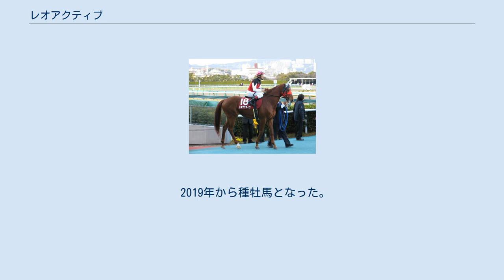レオアクティブ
レオアクティブ (Leo Active) は父内国産の競走馬。
2016年から2019年まで芝1600メートルにおける日本レコード保持馬であった。
 レオの冠名で知られる先代オーナーの田中竜雨（2009年6月死去）が最後に購入を決め、1歳時には育成センターの火災でなんとか難を逃れた本馬は、予定通り美浦トレーニングセンターの杉浦宏昭厩舎に入厩した。
 6月中山のスプリント戦でデビュー。
松岡正海騎乗で馬っ気を出しながらも最速の上がりで3着。
連闘で臨んだ同条件の未勝利戦で初勝利を挙げた。
この勝利はアドマイヤムーン産駒のJRA初勝利となった。
 その後、惜しい競馬は続くが勝ちきれず、横山典弘を鞍上に迎え重賞初挑戦となった京王杯2歳ステークス。
5番人気だったものの、うまく後方待機策がはまり、新潟2歳ステークスを勝ったモンストール他を差しきって重賞初勝利。
 陣営からの気性や距離不安も囁かれる中、騎手の進言もあり朝日杯フューチュリティステークスに参戦。
前走同様、後方待機策で直線で一気に差しにいったが、早めに抜け出したアルフレードやマイネルロブストを差しきる事はできず3着に敗れる (上がりは全馬のうちで最速だった）。
そしてレース後は放牧に出された。
 帰厩後は、NHKマイルカップを目標に調整され、復帰緒戦のファルコンステークスは1番人気におされたものの、重馬場ということもあってか直線伸びきれず4着に敗退。
続くマーガレットステークスは最速の上がりを見せるも2着と勝ちきれず。
 迎えた本番NHKマイルカップは主戦騎手の横山がセイクレットレーヴ騎乗のため、蛯名正義に乗り代わり。
いつもどおり後方から進み脚を伸ばして2着争いには参加するもののカレンブラックヒルに大きく離された8着に終わる（2着とは0秒2差）。
 使い詰めてきたこともありNHKマイルカップ後は休養にあて、休養明け緒戦は新潟の朱鷺ステークス。
いつもどおりの後方からの競馬で最速の上がりで久々の勝利をあげる。
 続く京成杯オータムハンデキャップでは前走の勝ちっぷりから2番人気におされた。
レースではいつもどおり中団から後方待機から直線で鋭く内から脚を伸ばすと、先に抜け出していたスマイルジャックを交わし、2歳時の京王杯2歳ステークス以来の重賞2勝目を挙げた。
なお、勝ちタイム1分30秒7はJRA初の1分30秒台であり、2012年10月時点での世界レコードである。
 しかし、その後は勝ち星に恵まれず2015年7月1日付で競走馬登録を抹消。
地方競馬に移籍したが、結果を残せず2019年2月21日付けで地方競馬の登録を抹消された。
 2019年から種牡馬となった。